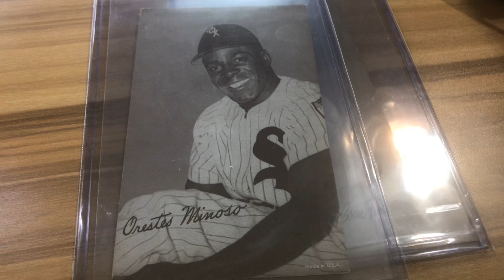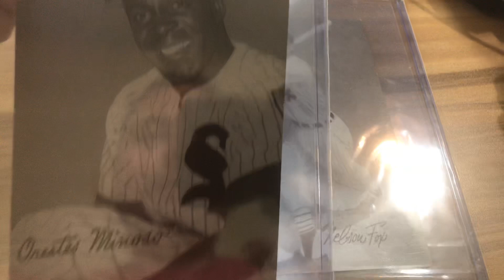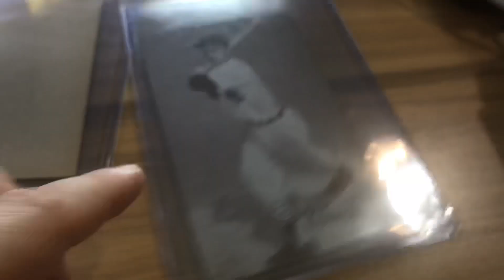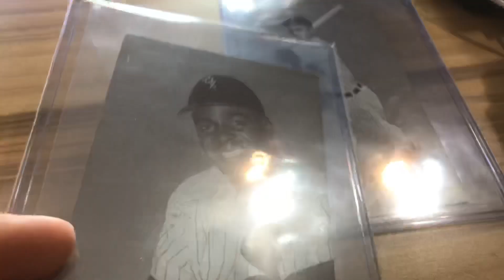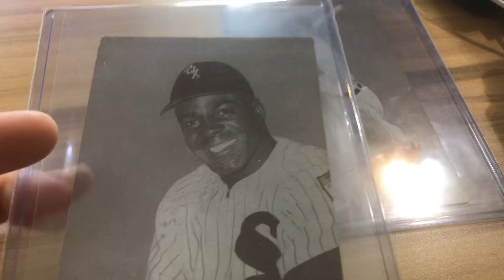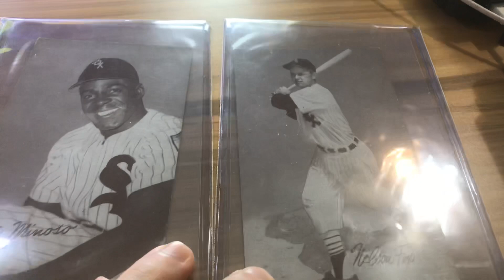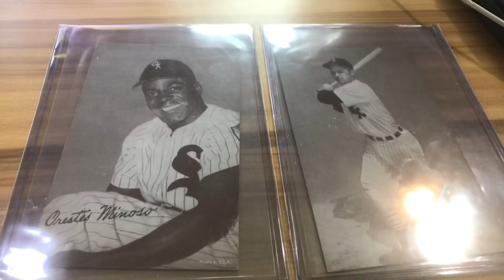Vintage Baseball Exhibits 1946-1966 Black And White HOF